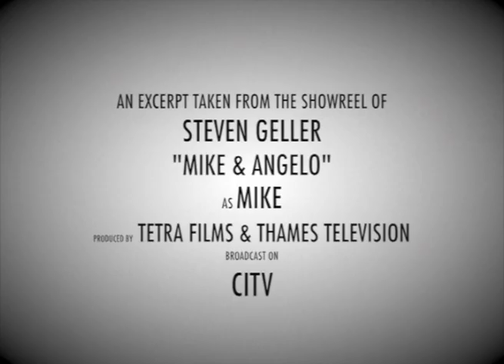Steven Geller in Mike & Angelo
Steven Geller as Mike in CITV's Mike and Angelo from back in 1999